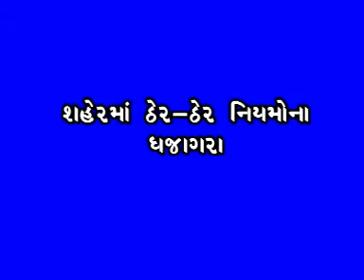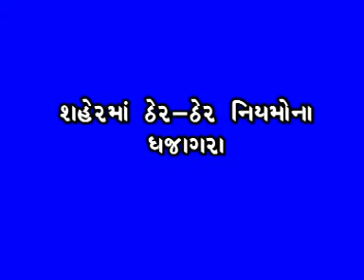2 SATYA NEWS 11 02 2011